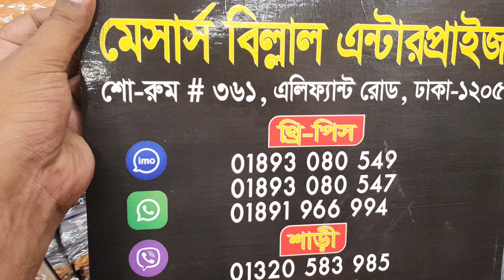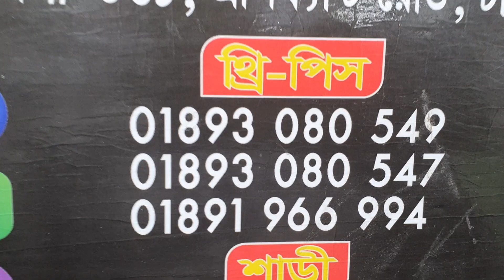৬৫০ টাকায় গাদুয়াল জয়পুরি থ্রি-পিছ কালেকশন।